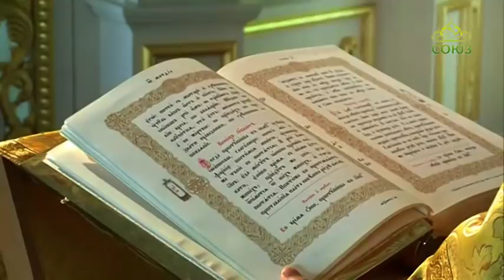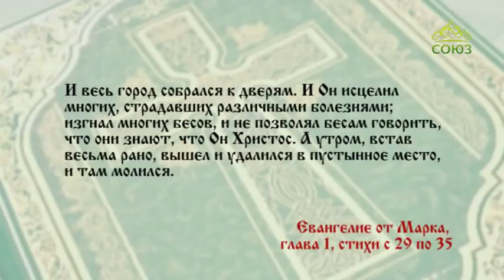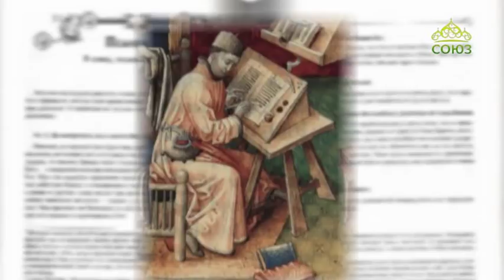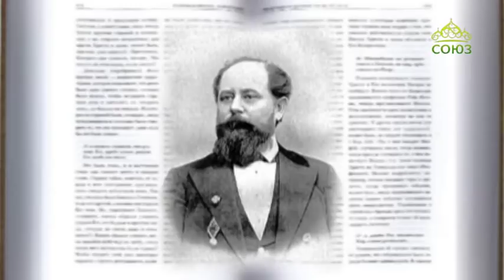Читаем Евангелие вместе с Церковью. 16 августа 2018